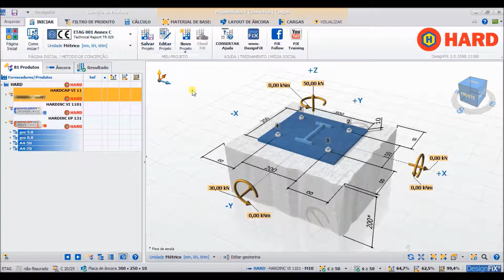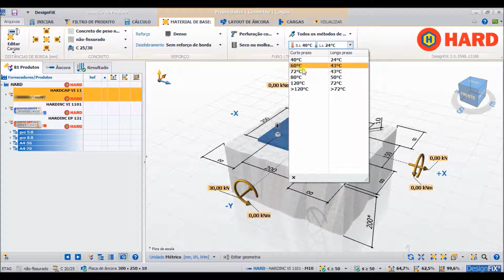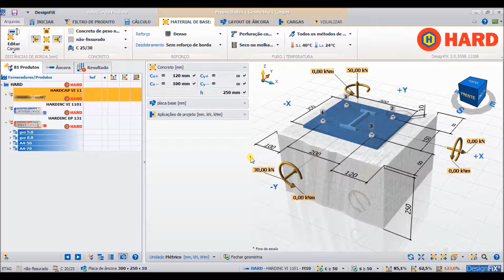Tutorial 2 - Como dimensionar o material base - Hard DesignFix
Software HARD DESIGNFIX - DOWNLOAD GRATUITO
Garantia de ancoragens e projetos estruturais.

O novo Hard DesignFix é um software que dimensiona com facilidade o sistema de ancoragem ideal para uma fixação segura.

Desenvolvido em parceria com uma empresa alemã especializada na produção de softwares técnicos, o Hard DesignFix simplifica o trabalho de projetistas e calculistas no dimensionamento do sistema de fixação ideal, de acordo com normas internacionais.

e faça o download.